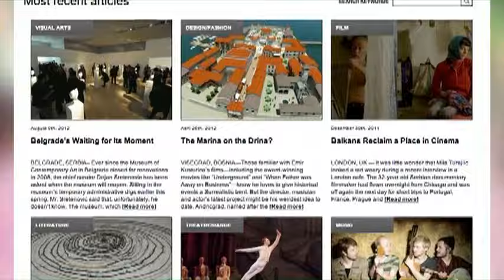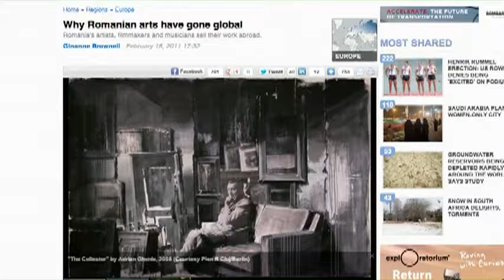Adrian Ghenie started a gallery because he was a "failure"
Several years after graduating from art school, Adrian Ghenie and his friends were all broke and living with their parents.